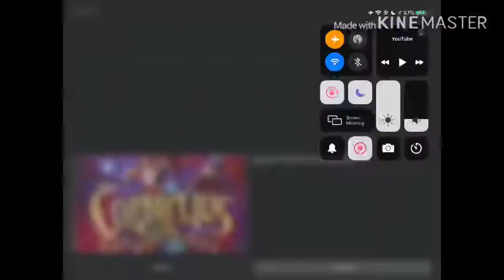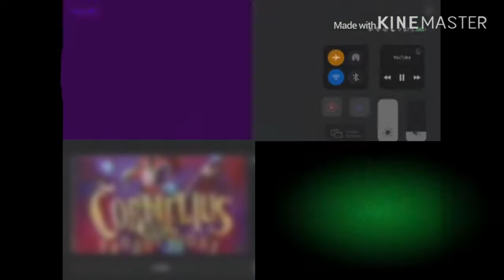20th century fox television 1989 2009 thirteen production